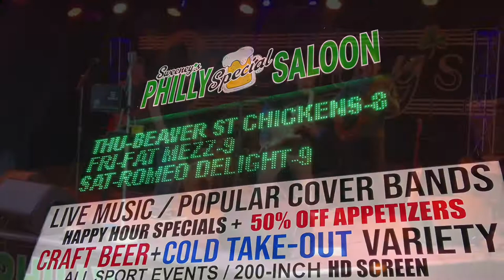Beaver St. Chickens Medley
Compilation of a selection of songs from Sweeney’s in northeast Philly on 12/9.